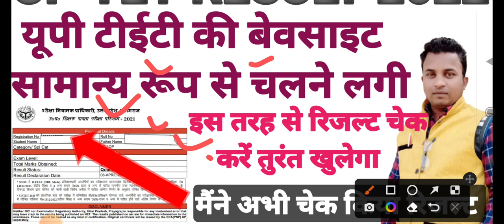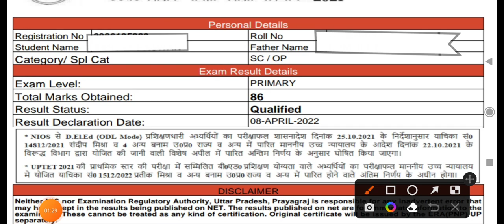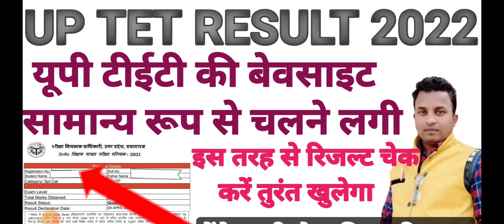UPTET result latest news today♦टीईटी रिजल्ट देखें इस नये तरीके से तुरंत दिखेगा♦साइट वाली समस्या खत्म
UPTET रिजल्ट यहाँ से चेक करें

uptetexam date
UPTET LATEST NEWS TODAY, UPTET 2022 LATEST UPDATE, UPTET 2022 LATEST NEWS
UPTET_exam_postponed_news
UPTET _atest_news_today